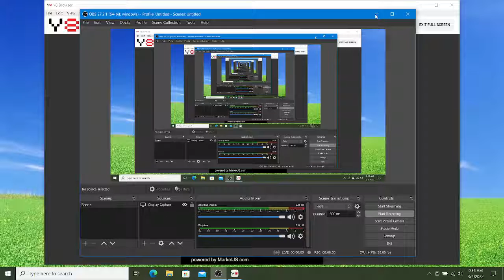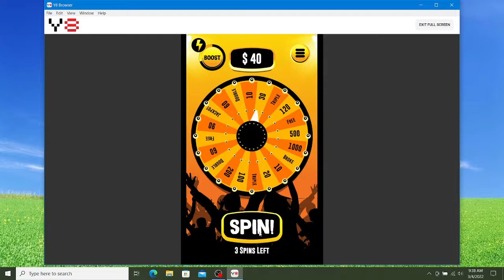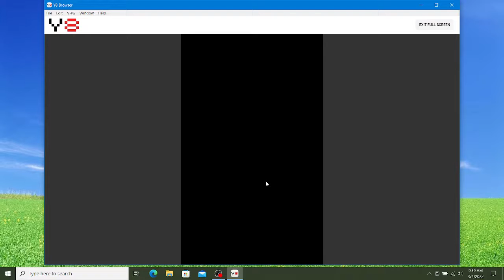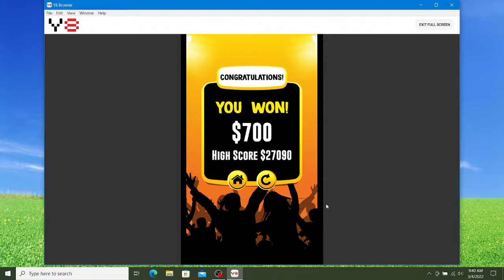Spin The Wheel (Game #6)